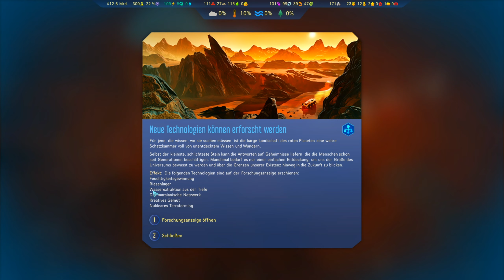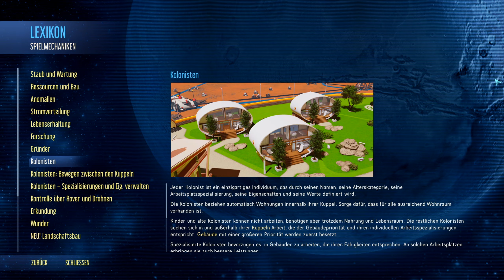Surviving Mars [Green Planet] 🚀 -06- Neue Technologien 👍 Gameplay German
Surviving Mars [Green Planet] / Let´s Play Gameplay German

Willkommen Zuhause! Erhebe deine Ansprüche auf den roten Planeten und errichte die erste funktionierende menschliche Kolonie auf dem Mars! Alles, was du dafür brauchst, sind Sauerstoff, jahrzehntelanges Training, Erfahrung mit Sandstürmen und eine positive Einstellung.

Titel: Surviving Mars
Genre: Simulation, Strategie
Entwickler: Haemimont Games
Publisher: Paradox Interactive
Veröffentlichung: 15. März 2018